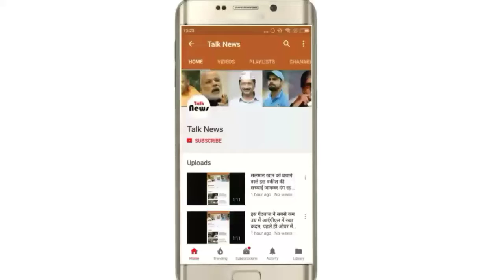आतंकी ने मेजर को कहा कुत्ता, फिर मेजर ने जो किया वह चौंकाने वाला था